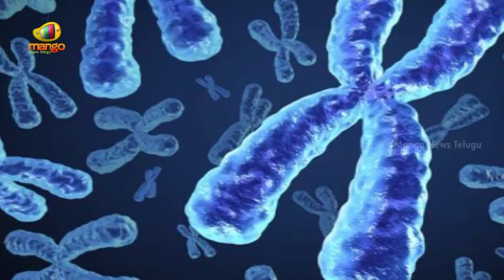World's First Man Having Two Hearts In India Hails From Kerala | Mango News Telugu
A 45-year-old man who belongs to Kerala state is the first person in the country with two beating hearts, one of it's being a women's. The man suffered a heart failure and underwent a rare heart transplant instead of having his old heart replaced with a new one, doctors just connected the new heart to the old one so they can share the load.